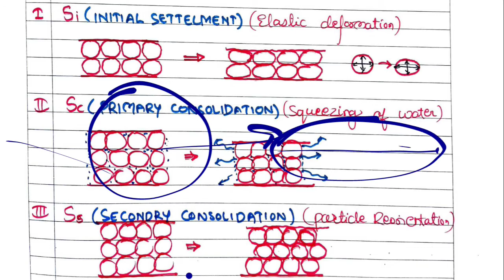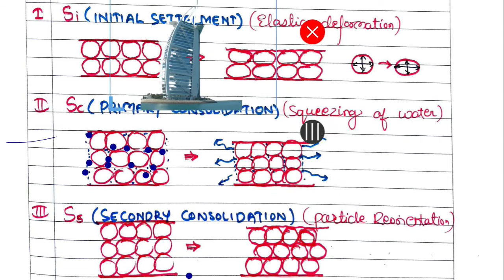Soil mechanics-5.1 | consolidation introduction | shubham sarathe